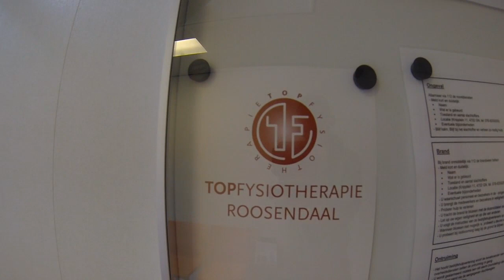Johan Cruijff College Roosendaal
Promotiefilmpje